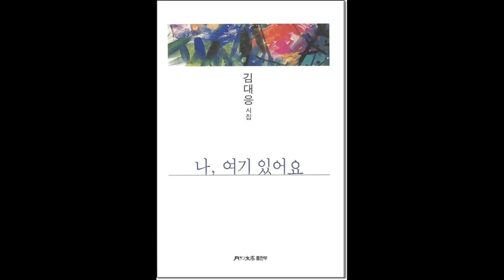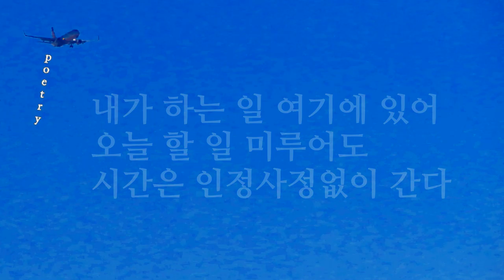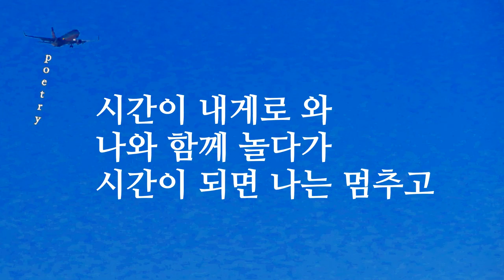영상시 김대응 시인, "시간이 내게로 왔다"